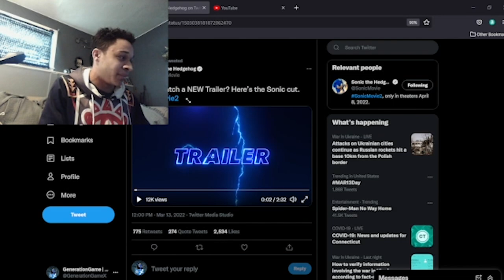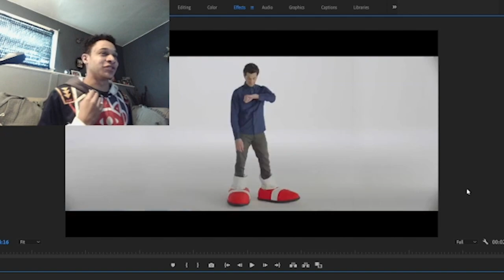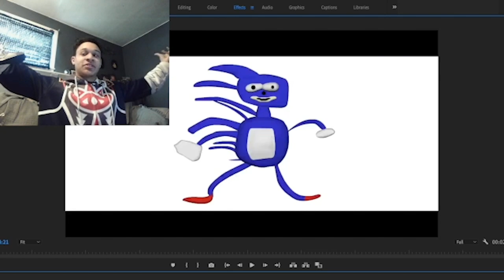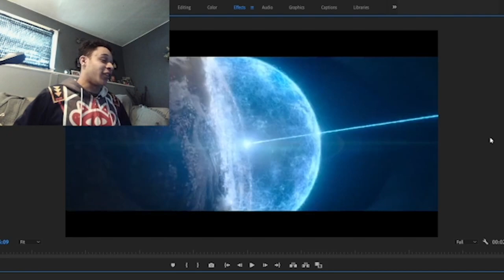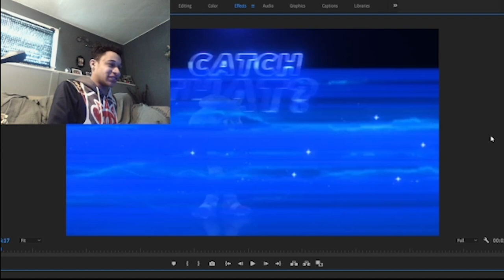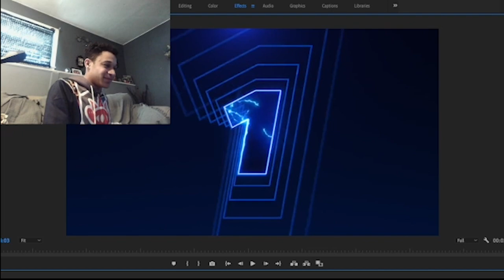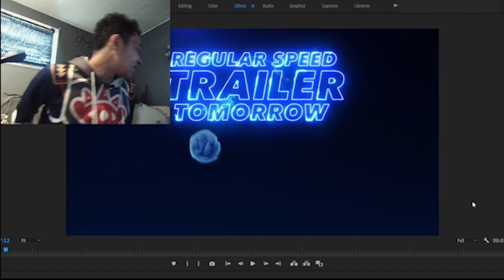Sonic Movie 2 Fastest Trailer Reaction: BEST TRAILER EVER SHOWN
New sonic movie trailer dropped, and it was really fast